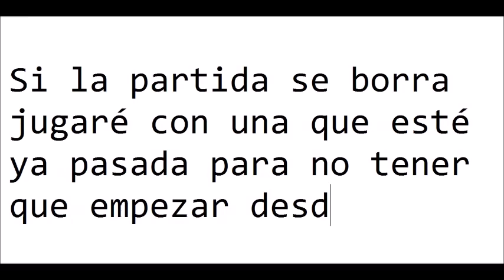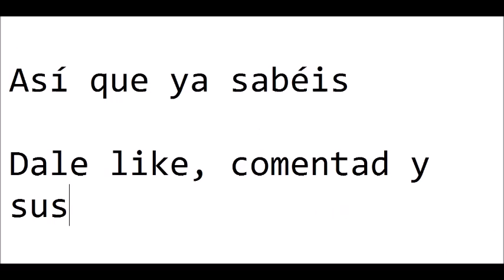INFORMATIVO | ¡¡¡LLEGA PLANTAS VS ZOMBIES 2 AL CANAL!!!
Hey que pasa people aquí tenéis un nuevo vídeo informativo. ¡¡¡LLEGA PLANTAS VS ZOMBIES 2 AL CANAL!!!. Espero que os guste.